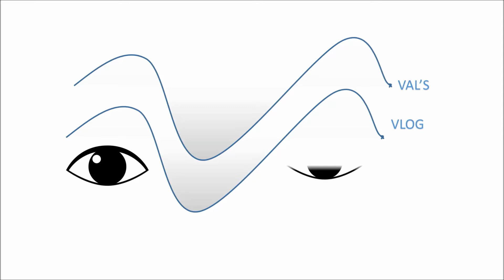lunch at Chincoteague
This is our lunch after the morning boat tour.  The food was just okay.  Also a quick look at our dinner.  The food and setting was great.